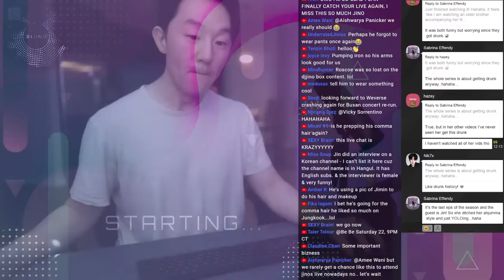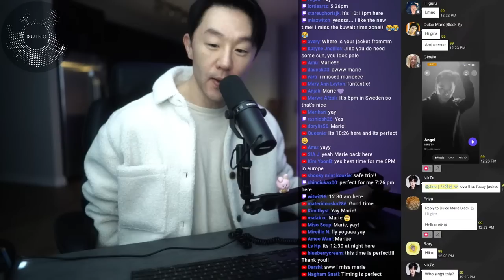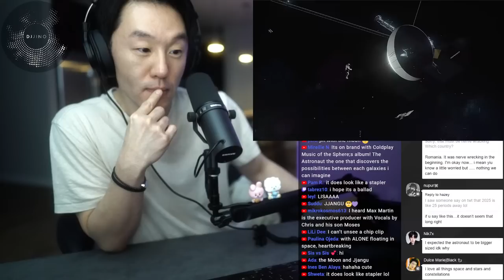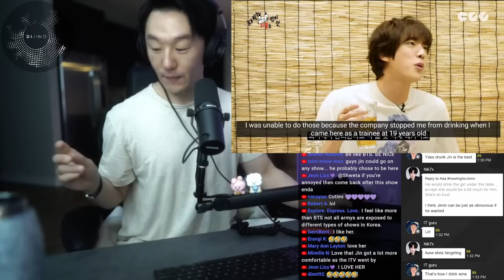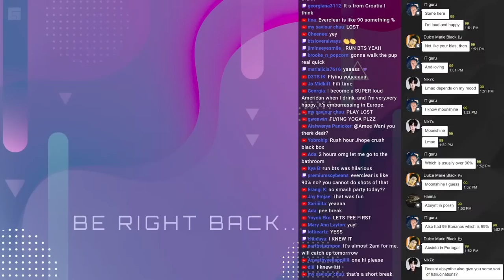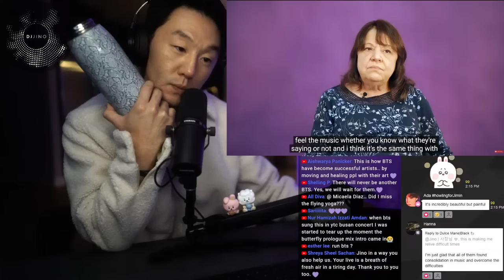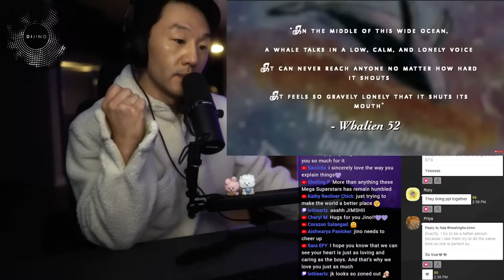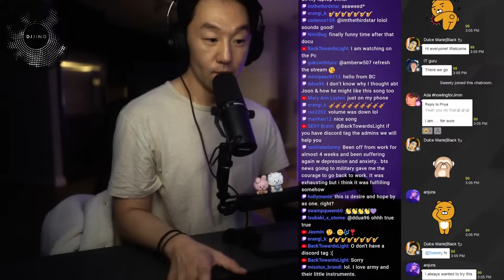DJ REACTION to KPOP - BTS JIN ASTRONAUT LOGO TRAILER + JIN & LEE YOUNGJI + BTS ARMY DOCUMENTARY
DJ JINO SKINCARE BOX